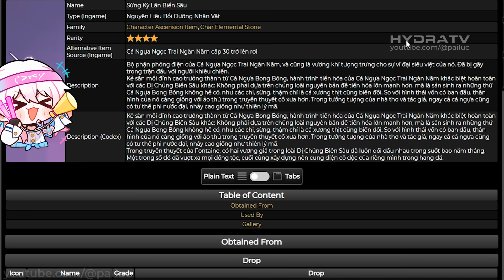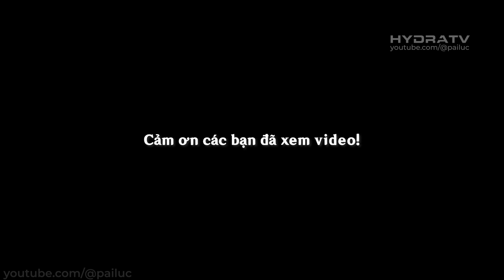[BETA] Build Neuvillette Đã Chuẩn Bị Xong! Ly %HP hay STNT Thuỷ? Nguyên Liệu Neuvillette Genshin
Build Neuvillette Đã Chuẩn Bị Xong! Ly %HP hay STNT Thuỷ? Nguyên Liệu Neuvillette Genshin Impact

Hãy ủng hộ mình:
LỊCH STREAM GAME:  ► 21h30
Thumbnail: